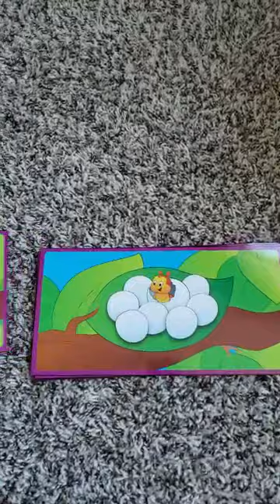Caterpillar/Butterfly Life Cycle